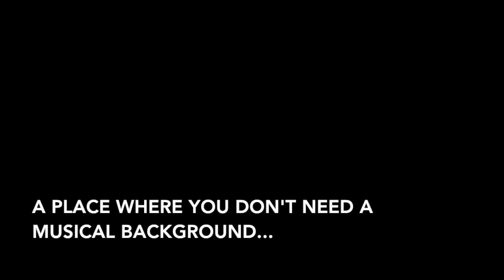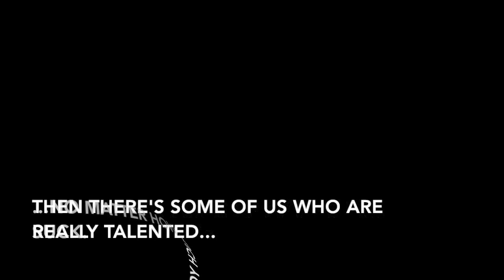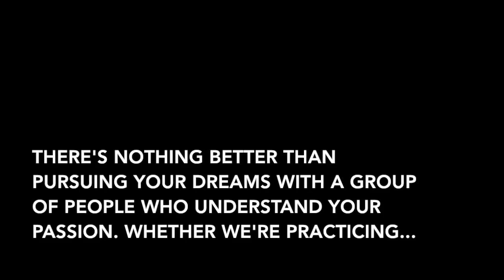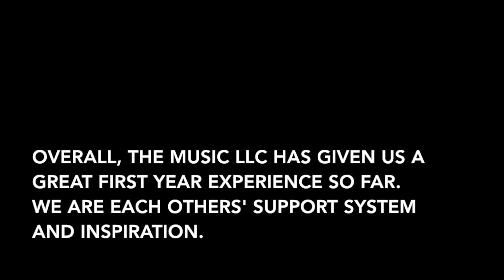University of New Haven's Music LLC 2014-2015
Just a video I made about my residence hall and the Living & Learning Community I am a part of...

All the music played in the background is recorded by actual students in our Music LLC at UNH! Enjoy :)